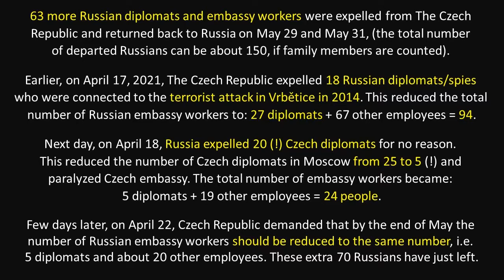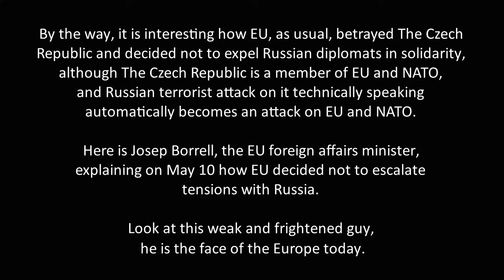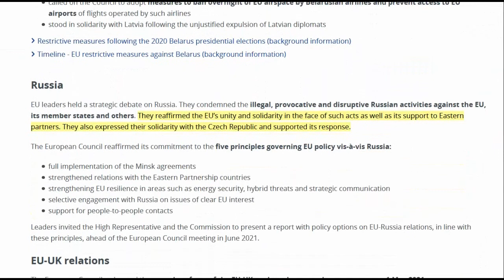63 more Russian diplomats and embassy workers were expelled from Prague.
63 more Russian diplomats and embassy workers were expelled from The Czech Republic and are flying back to Russia on May 29 and May 31, (the actual number of Russians leaving Czech Republic is about 2.5 times higher than that, i.e. about 150, if family members are counted).

On April 17, 2021, The Czech Republic expelled 18 Russian spies who were connected to the terrorist attack in Vrbětice in 2014 (the total number of Russian diplomats left in Prague became 27 plus 67 other workers in the Russian embassy, i.e. 94 Russians in total).

Next day, on April 18, Russia expelled 20 (!) Czech diplomats for no reason. This reduced the number of Czech diplomats in Moscow from 25 to 5 (!) and made functioning of Czech embassy impossible. The total number of workers in embassy became (5 diplomats + 19 other employees = 24 people)

Few days later, on April 22, the shocked Czech Republic demanded that by the end of May the number of diplomats in Russian embassy should become the same as in Czech embassy, i.e. 5, as well as the number of employees, i.e. about 94 – 24 = 70 Russian embassy workers should leave. They have just left Prague.